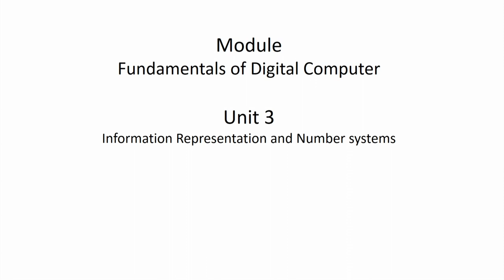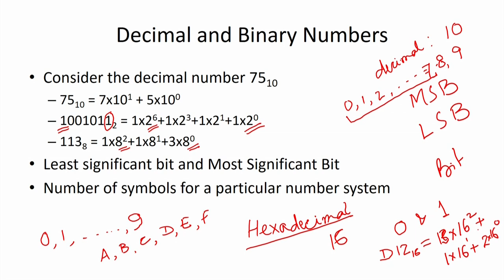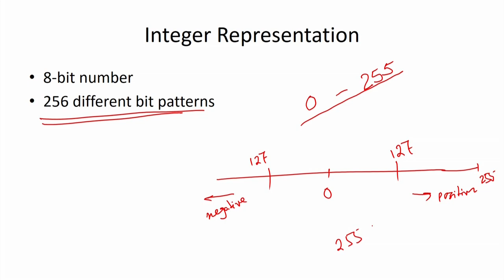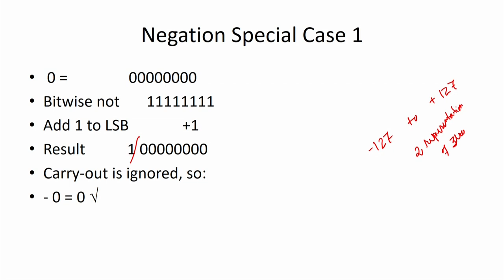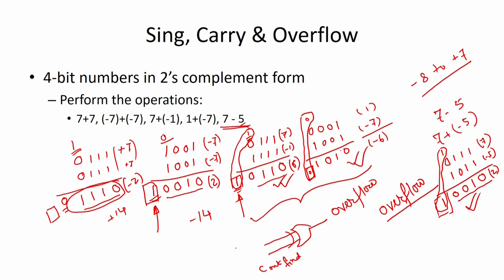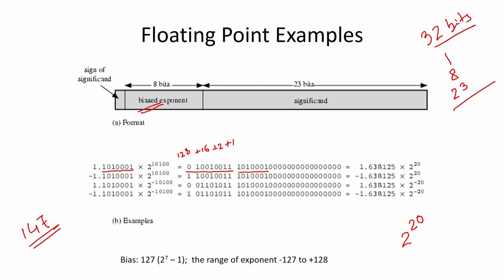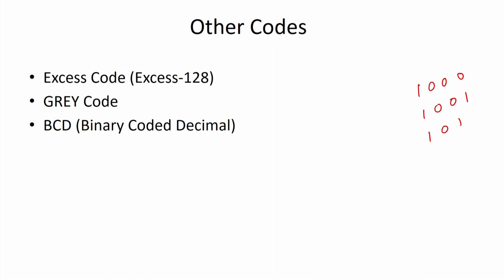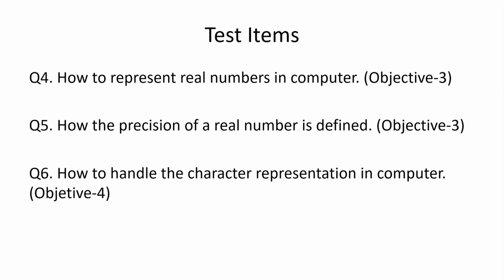COA [Module 01 - Lecture 03]: Information Representation and Number Systems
Course: Computer Organization and Architecture: A Pedagogical Aspect
Instructor: Prof. Jatindra Kumar Deka
Department of Computer Science and Engineering, IIT Guwahati.